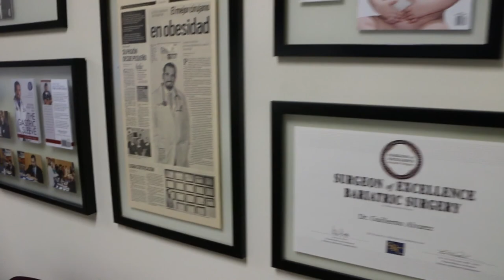The AskDrA Show | Episode 55 | Aspirin, Mood Swings, Appetite Suppressants | Gastric Sleeve Surgery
On this episode we'll talk about aspirin, mood swings and taking appetite suppressants.

Doctor Alvarez and Endobariatric present Episode 55 of the AskDrA show.

You'll discover answers to these fan submitted questions...
Timestamp
1:21 I haven't taken my meds since before surgery. Should I go back on it at some point?
2:41 I'm having terrible mood swings. Is this normal?
3:18 Can I take appetite suppressants?

Question of the week:
4:45 Did you by any chance go through any mood swings right after your sleeve surgery?